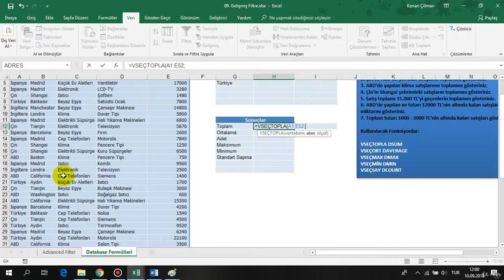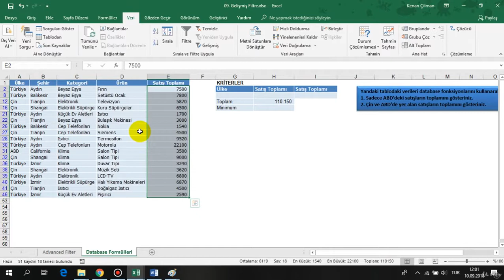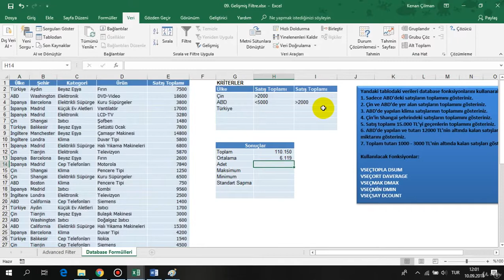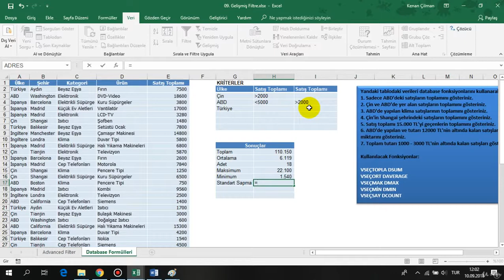Excelde veritaban form lleri ve filtreleme form lleri